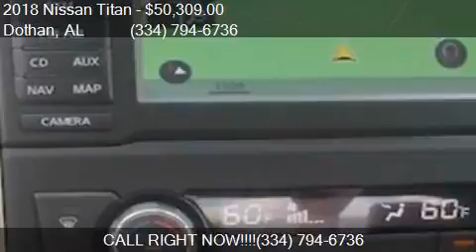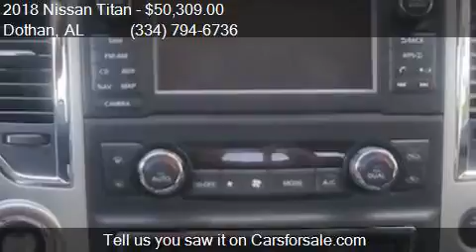2018 Nissan Titan SL 4x2 4dr Crew Cab for sale in Dothan, AL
This 2018 Nissan Titan SL 4x2 4dr Crew Cab is for sale in Dothan, AL 36305 at BONDY'S NISSAN.

Engine: 5.6L V8
Transmission: Automatic 7-Speed
Color: Cayenne Red
Mileage: 10
Contact BONDY'S NISSAN 3693 W MAIN ST Dothan, AL 36305 to test drive this 2018 Nissan Titan SL 4x2 4dr Crew Cab today.